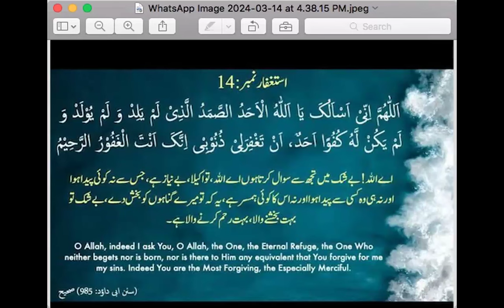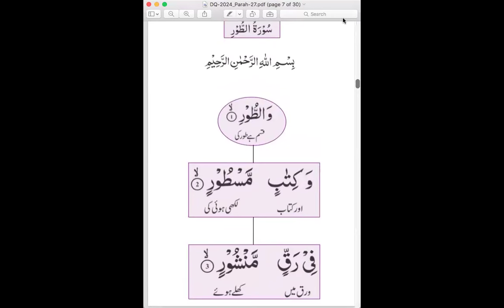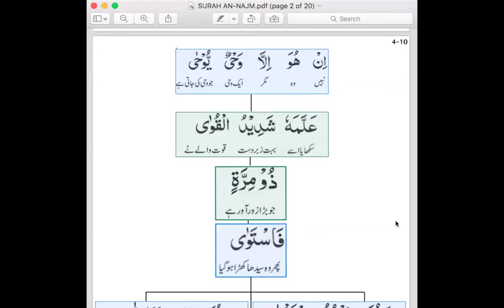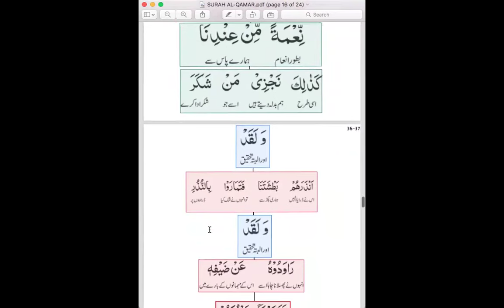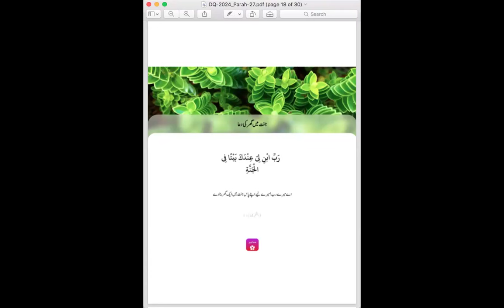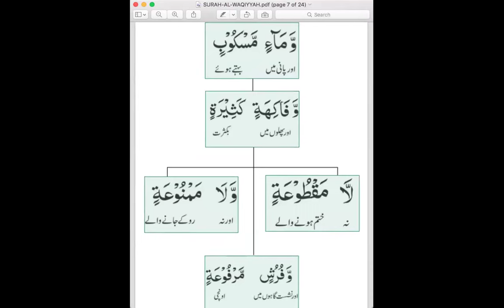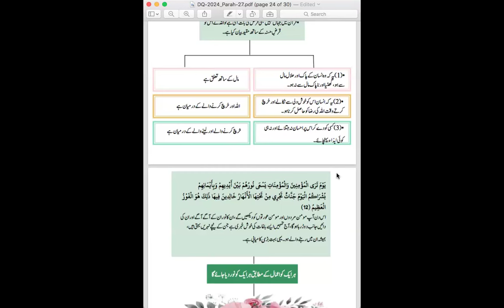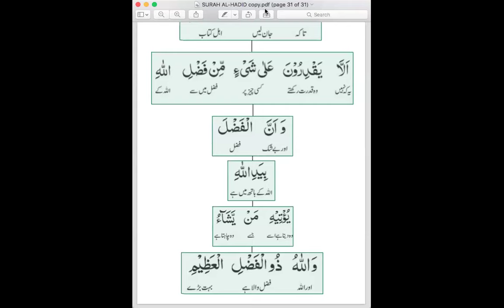Juz 27 - March 30th, 2024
By Dr. Farhat Hashmi